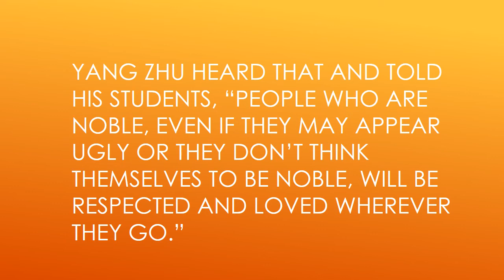Chinese Ancient Culture: be respected and loved